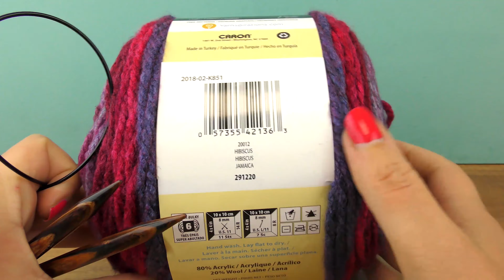Ako štrikovať šál | Štrikovaný šál návod | Štrikovanie pre začiatočníkov | Štrikovanie hladko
Ďalšie skvelé kanály:
Odoberať zdarma!